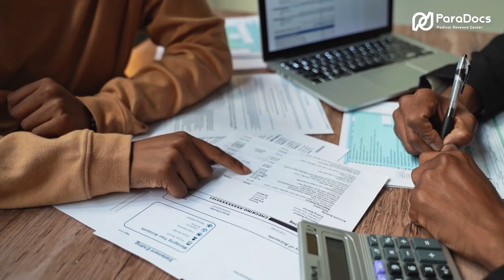Make More Money Without Working More Mours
ParaDocs video intends to help doctors and their office teams navigate the healthcare system better, achieving a higher level of success within their medical practices.

If your goal is to attract more new patients, we’ll help you determine how much revenue each patient brings in and show you how this data can be used to make smart decisions with your marketing budget.

The Business Side of Podiatry Revenue: Make More Money without Working More Hours